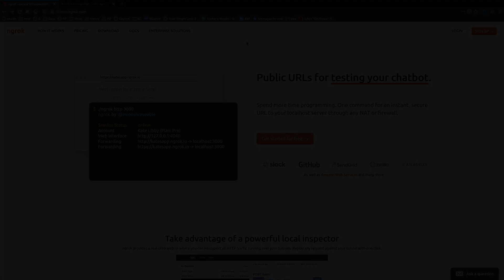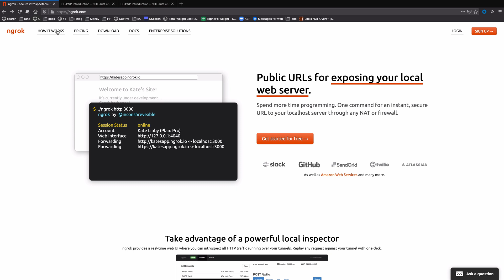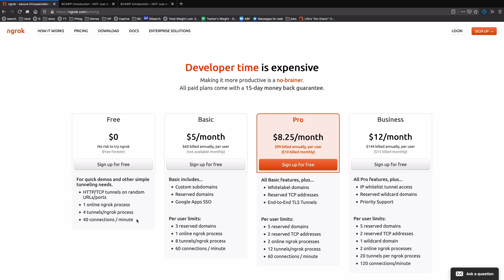BigCommerce for WordPress Tutorial: How To Use Ngrok With LocalWP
Local development environments are usually safely locked behind a firewall, but sometimes you need them to be accessible from the outside world.  Ngrok is a great tool for that, and LocalWP makes it super simple to use. This video will show you how to enable it as well as look at potential issues.

BigCommerce for WordPress is a free plugin that lets you use BigCommerce to power your site's backend commerce needs and WordPress for your site's design and content. This headless solution delivers both advanced commerce functionality and design customization freedom by allowing each platform to do what it does best.